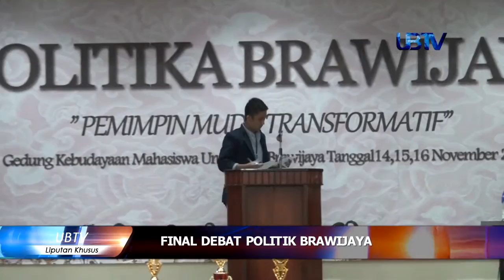UBTV LIPUTAN KHUSUS FINAL DEBAT POLITIKA UNIVERSITAS BRAWIJAYA 2015 Segmen 2 Part 1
Segmen 2 bagian 1 liputan khusus tentang acara Final Debat Politika Brawijaya bertema Pemimpin Muda Transformatif yang diselenggarakan oleh Badan Eksekutif Mahasiswa di Gedung Kebudayaan Mahasiswa Universitas Brawijaya.